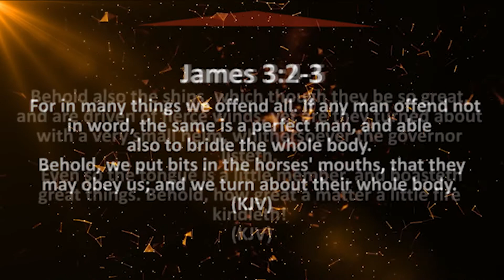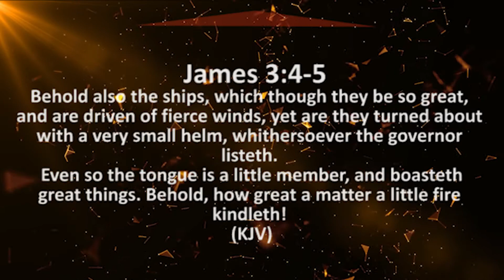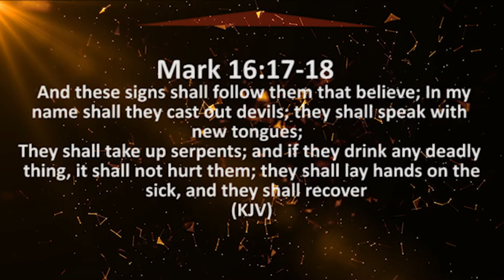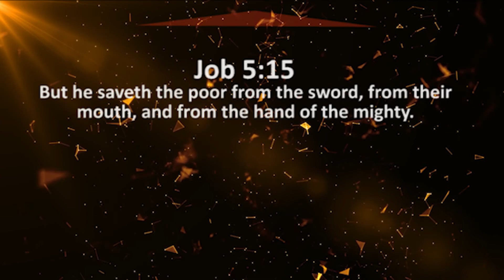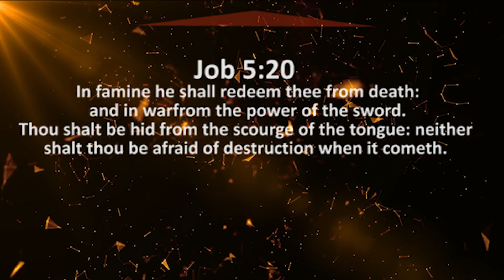The Power of The Tongue by Dr. Stanley Orji